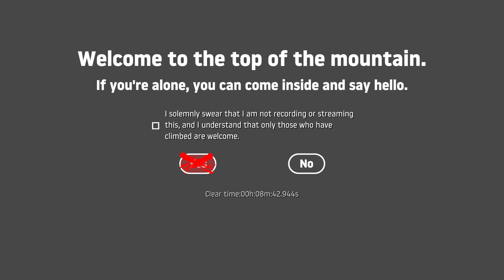Beating Getting Over It in under 9 minutes (PB)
The scariest part is that I could've done better.